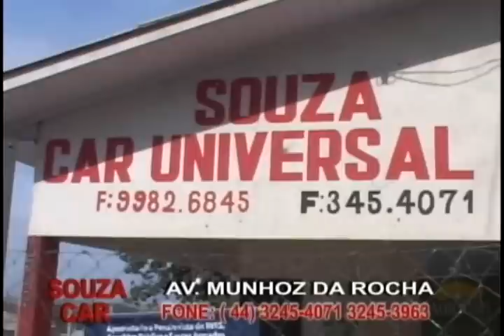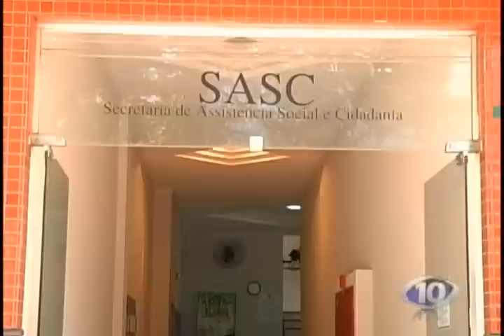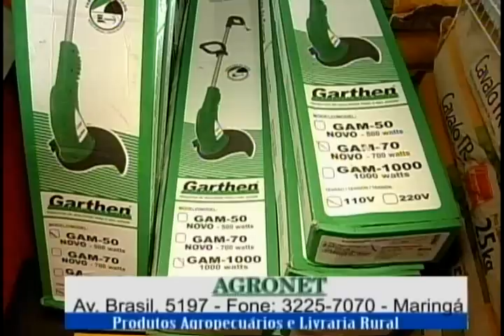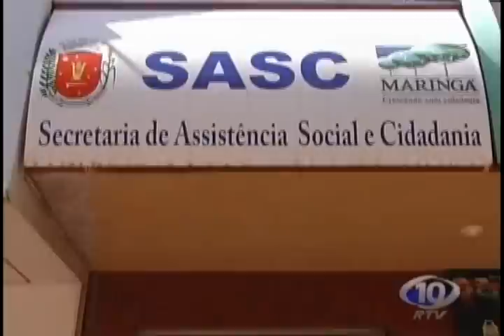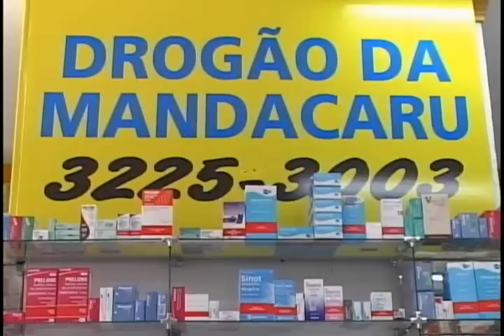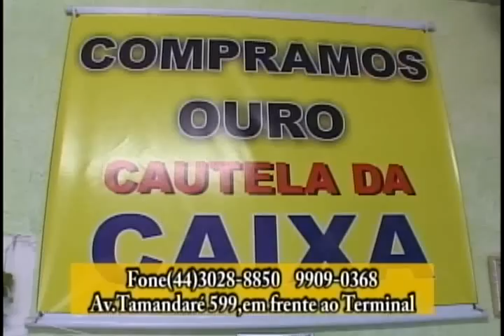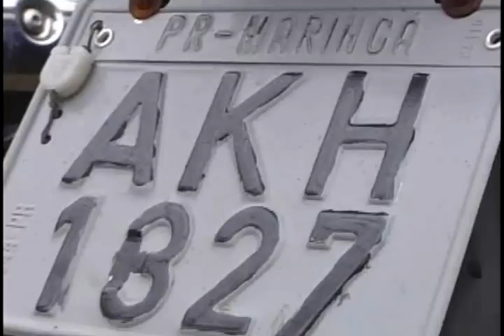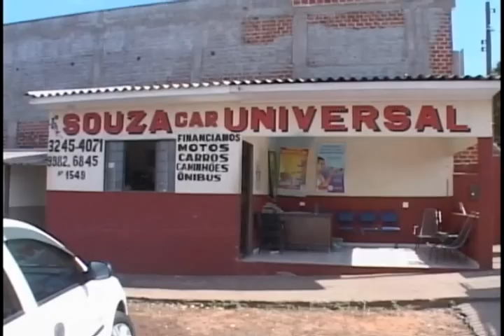PROGRAMA MARINGA URGENTE NOTICIAS 27 10 11